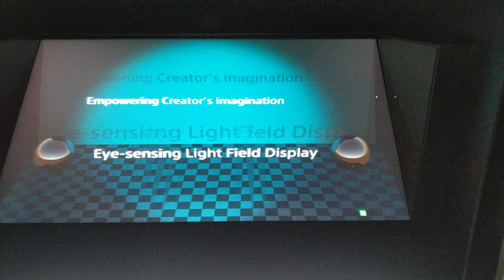Sony's Hologram, CES 2020 [4K]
Sony - Eye-Sensing Light Field Display

Video taken at CES 2020 from Sony booth.

All content in this video is owned by Sony Corporation.